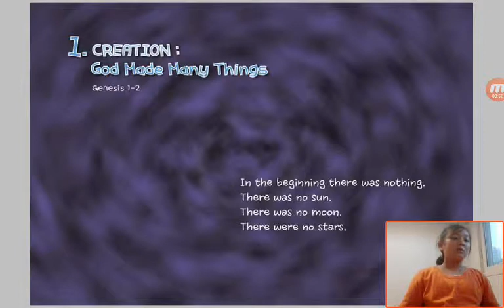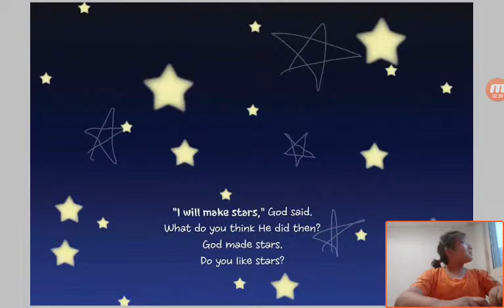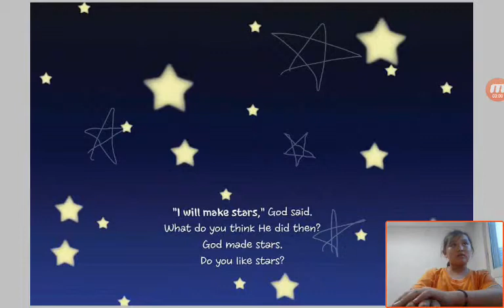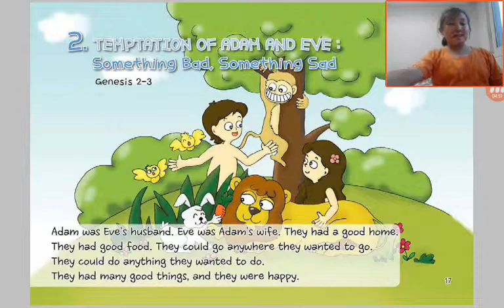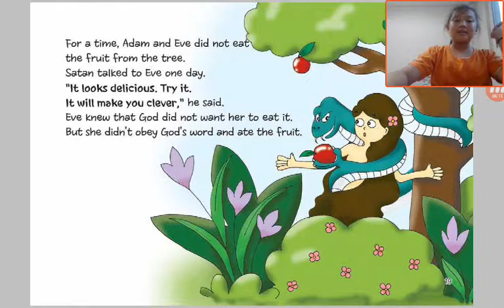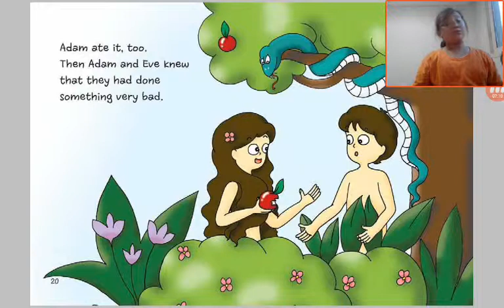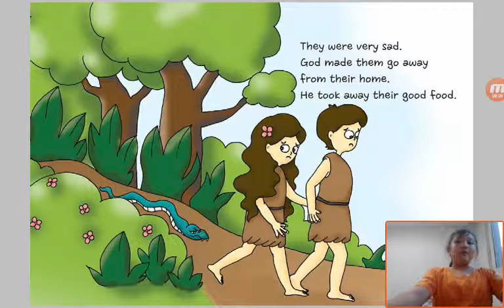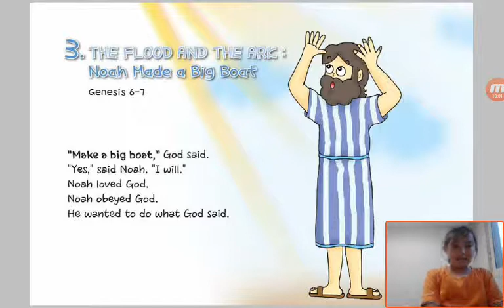‹Kids›Grace：원더풀스토리 1 Creation about God Made Many things in Genesis 1, 2